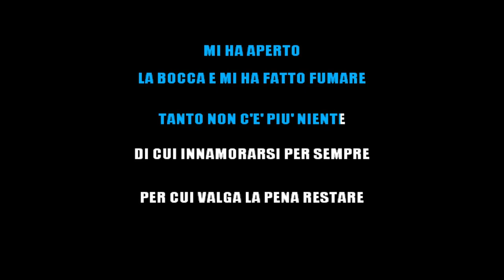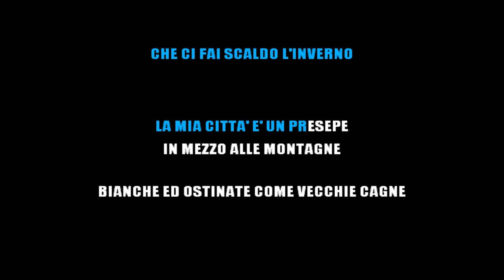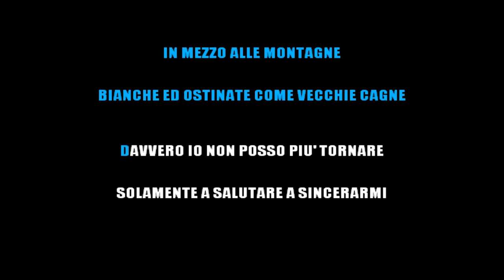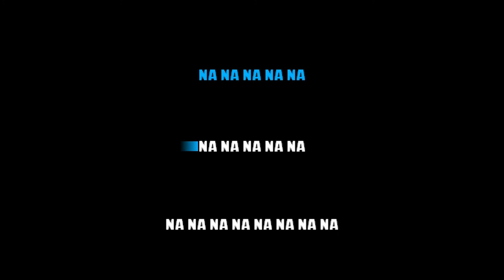FULMINACCI - SANTA MARINELLA (KARAOKE ITALIANO 2021) [base karaoke italiano]🎤